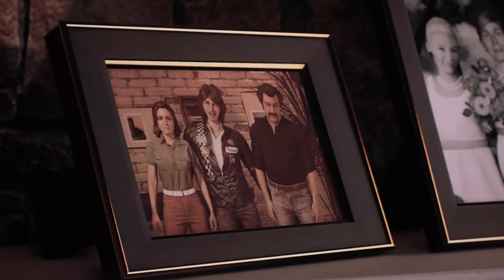How they escape from the Federal Bank Vault.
Short description about Mafia 3

Lincoln Clay, a Vietnam War veteran on a quest to seek revenge for his adopted family, who are murdered by local mobs.

Mafia III is an action-adventure video game developed by Hangar 13 and published by 2K Games.